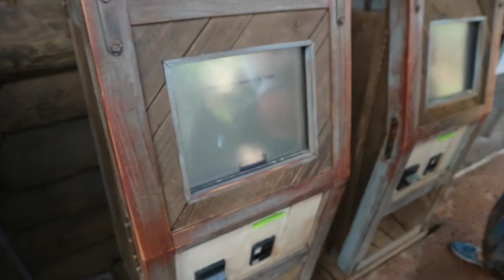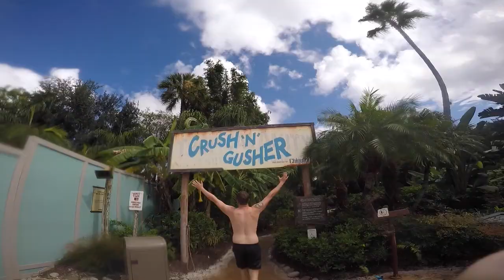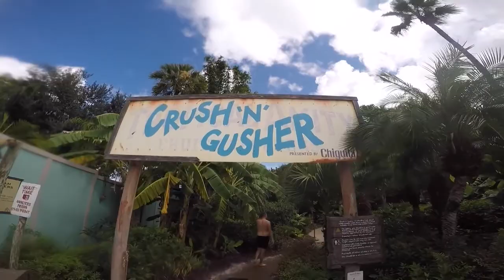Walt Disney World Vlog 2016 - Day 8 Part 1 - Typhoon Lagoon Rides, Slides & Pools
++ FLORIDA VLOG 2016 - TYHPOON LAGOON ++
++ A NEW DISNEY VLOG EVERY WEDNESDAY! ++

❤︎ A Tangled Life ❤︎